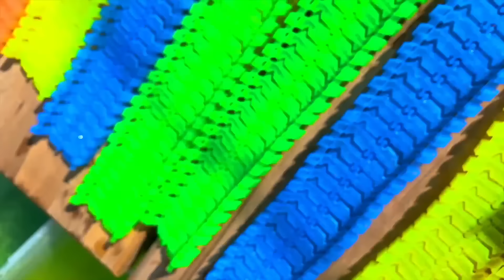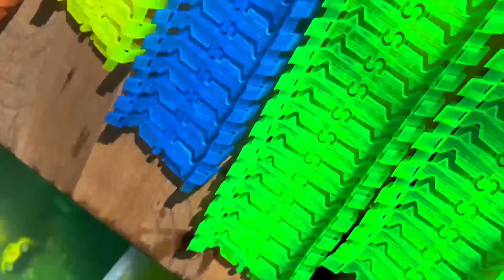Looking for Disney Pixar Cars On the Rocky Road : Lightning McQueen, Mater, Dinoco McQueen, Mack